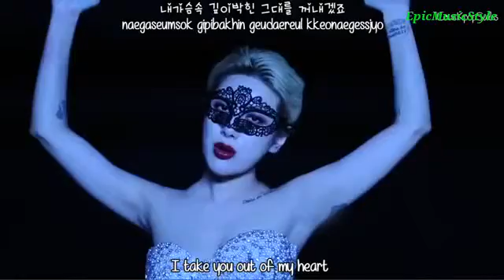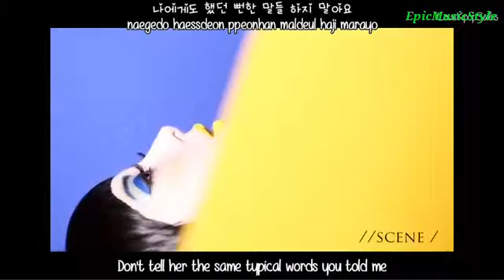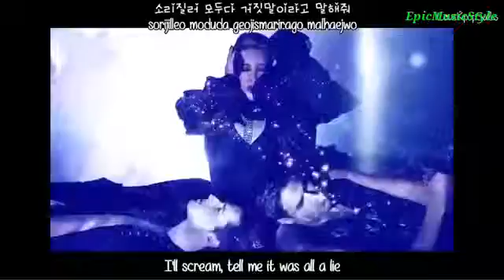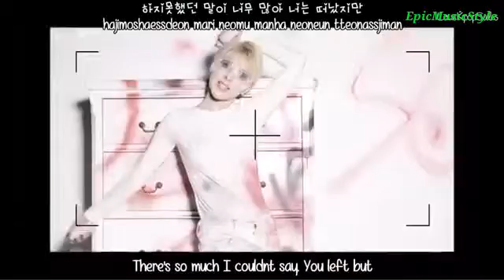Seo In Young - Scream (소리질러) MV [English Subs + Romanization + Hangul] [HD] | EpicMusicStyle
OPEN ME

★Credits:

▶Artists: Seo in Young

▶Song: Scream